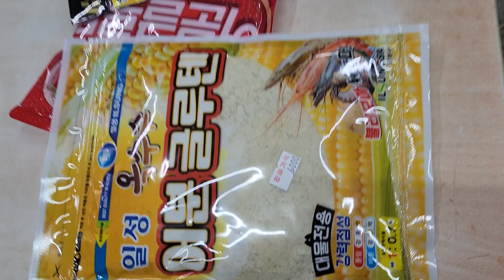신제품일성사옥수수어분글루텐인기점성도좋아붕어낚시군위붕어낚시군위낚시점대물나라낚시점2024년 3월 11일